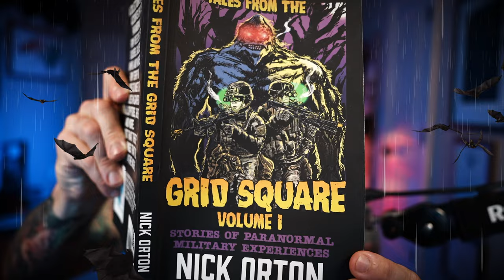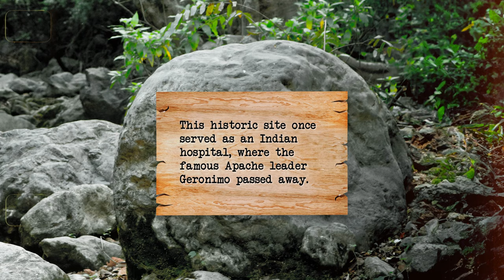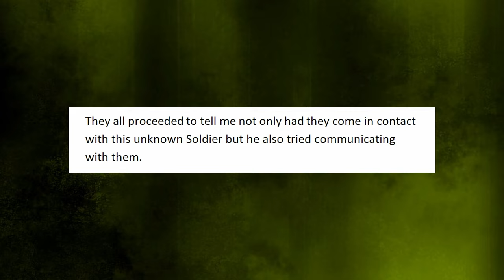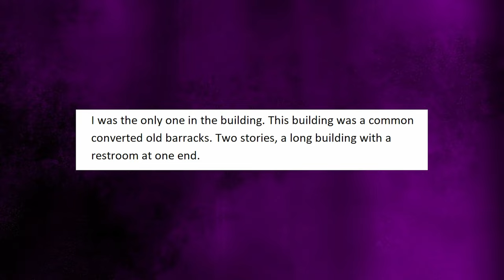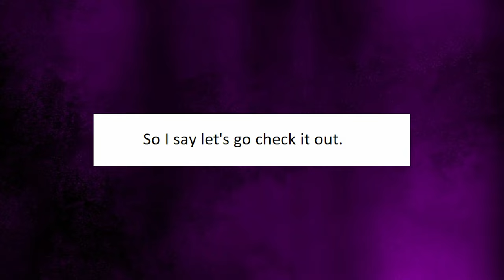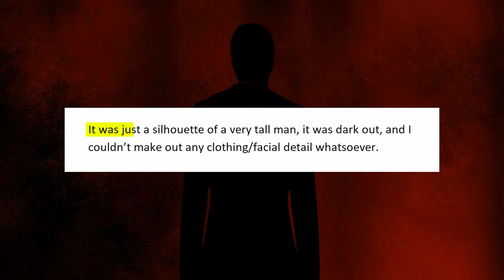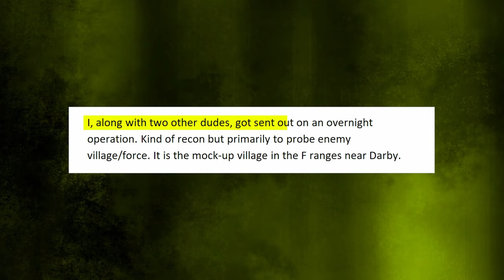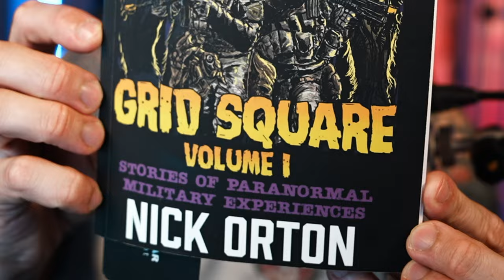Military stories of the Paranormal Part 4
Do you enjoy paranormal stories about the United States Military? If so then this series is going to be perfect for you! Come enjoy tons of spooky stories from US Army soldiers, US Marines, Sailors, Airmen and more! Welcome to tales from the gridsquare!

This is the fourth episode of a playlist from a book by my friend Nick Orton documenting personal paranormal experiences of service members in the Military around the world! Enjoy!